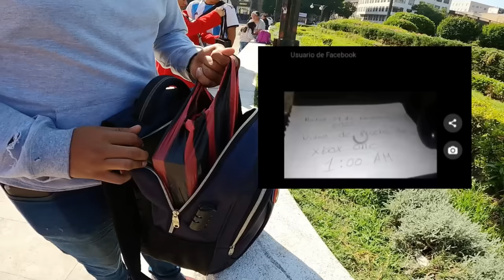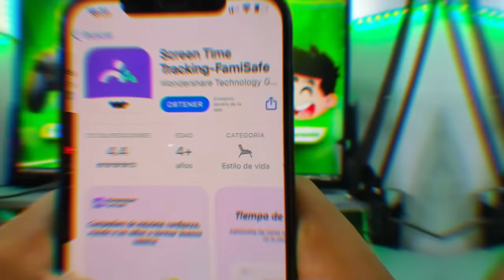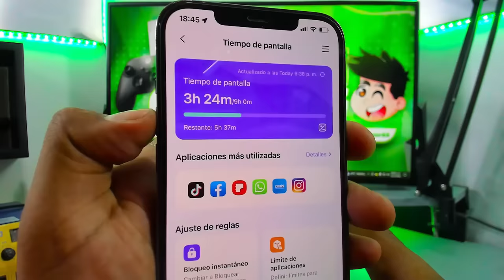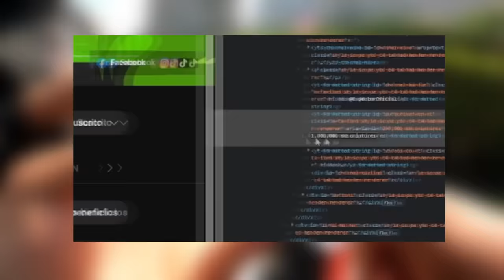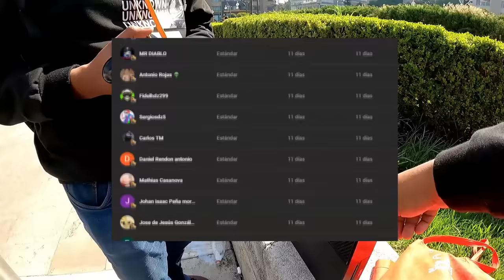Me estafaron con un XBOX ONE... | Así te estafan #10